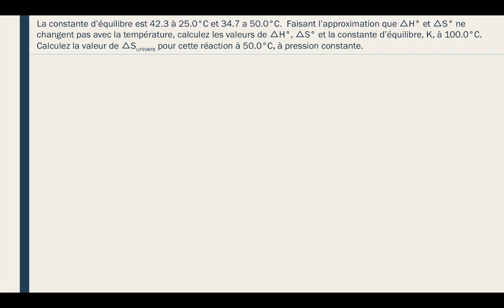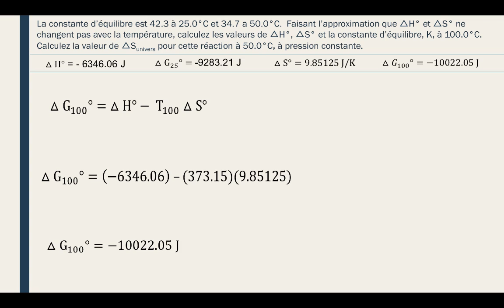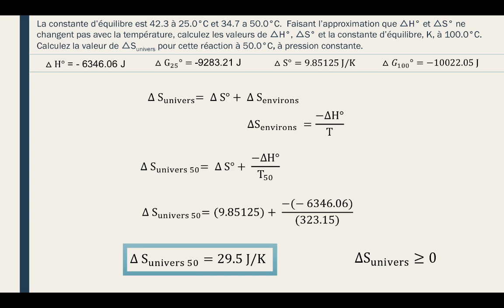L'équation van't Hoff - Les solutions de Valérie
Comment utiliser l'équation de van't Hoff pour calculer divers valeurs thermodynamiques.